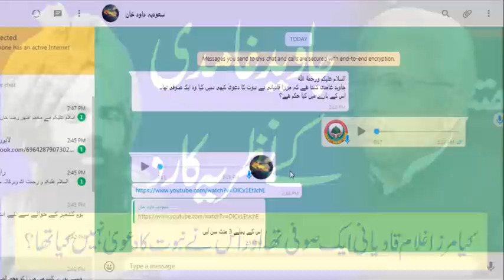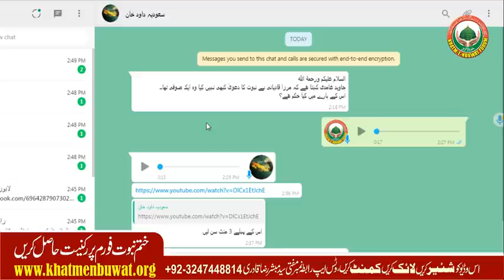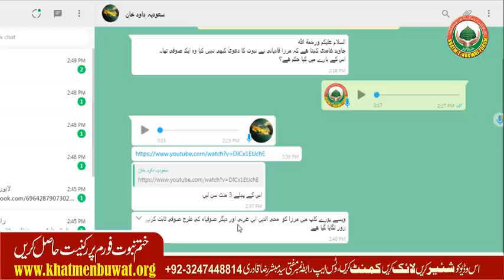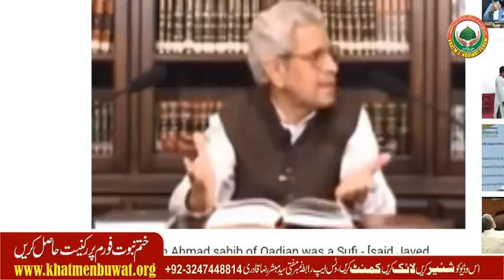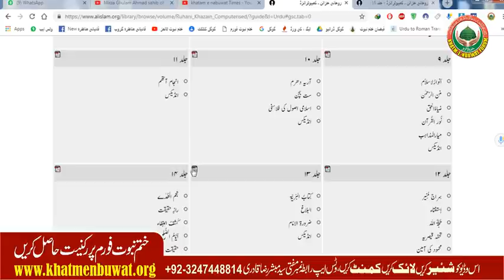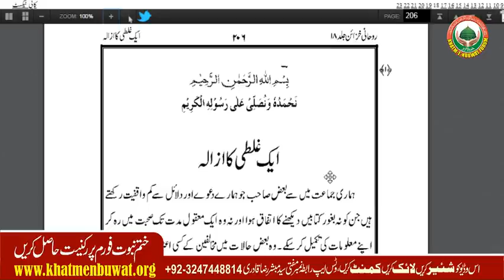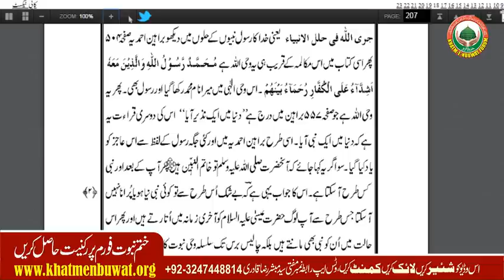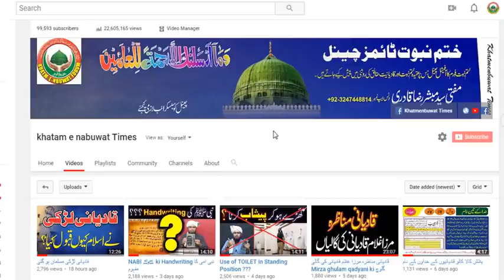جاوید غامدی | کیا مرزا غلام قادیانی نے نبوت کا دعویٰ نہیں کیا تھا؟